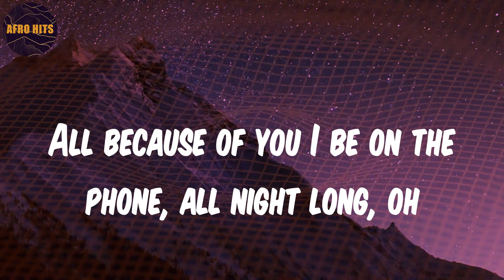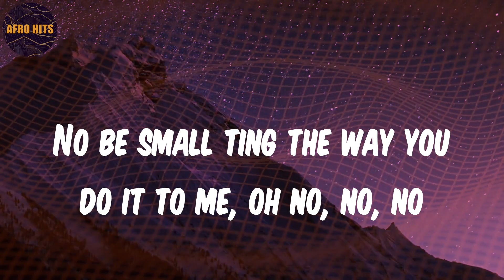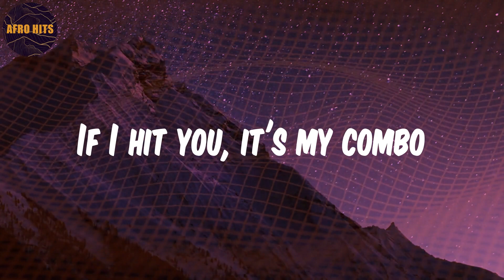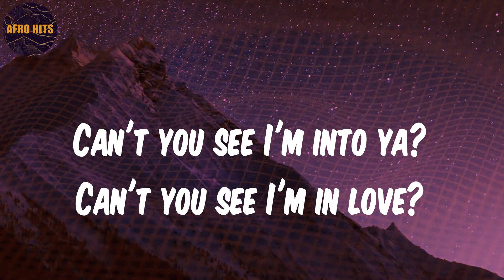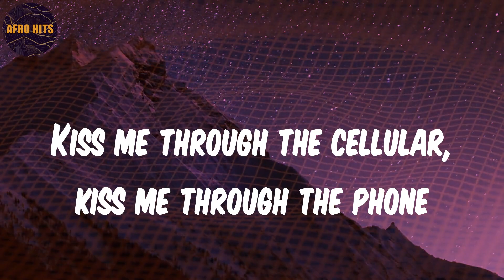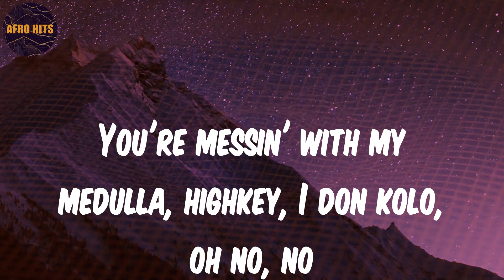Emiliana - Lyrics - CKay